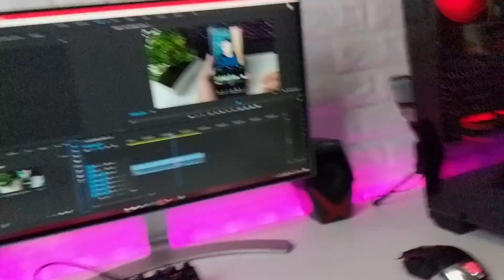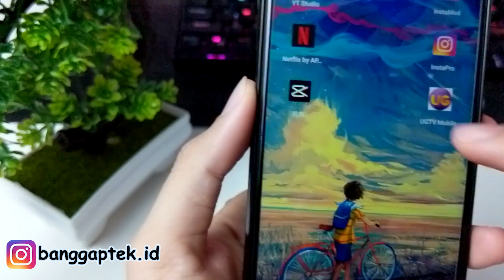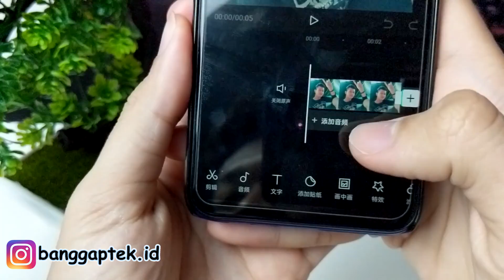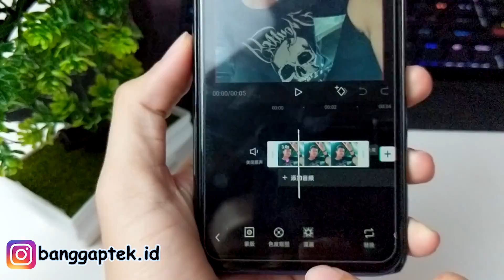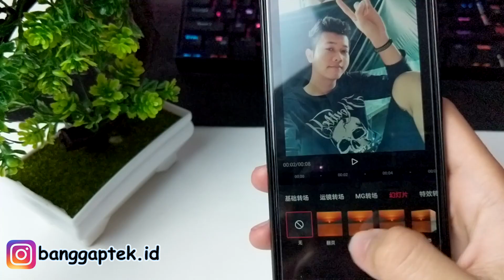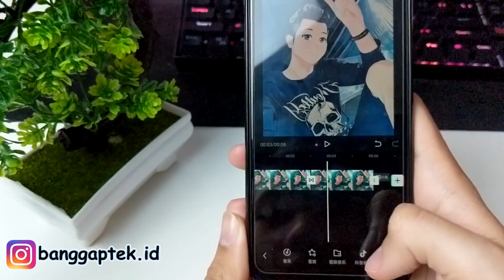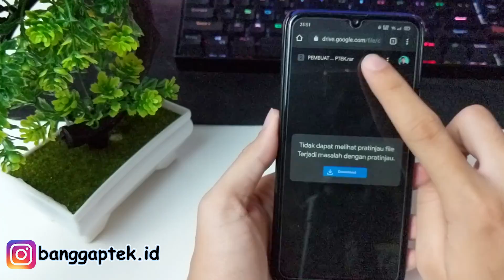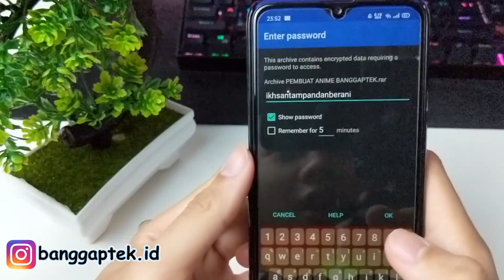Cara Mengubah Foto Menjadi Anime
dalam kesempatan kali ini gua akan bagikan tutorial cara mengedit ataupun mengubah foto menjadi anime secara instan di handphone Android! Jika ingin download aplikasinya, ada di bawah. Aplikasinya gua kasih password, buat tau apa passwordnya, ada di video yah! Tonton sampe habis!🤗